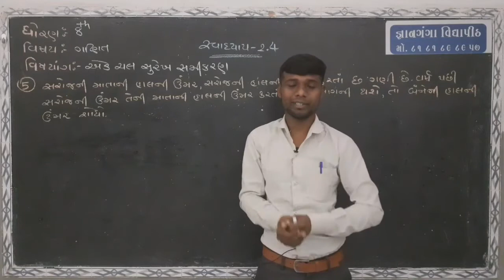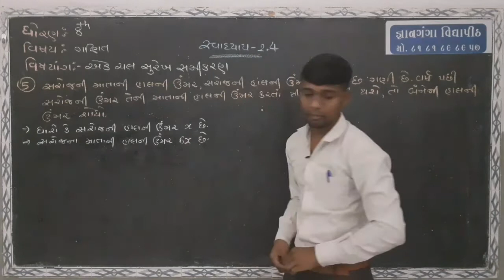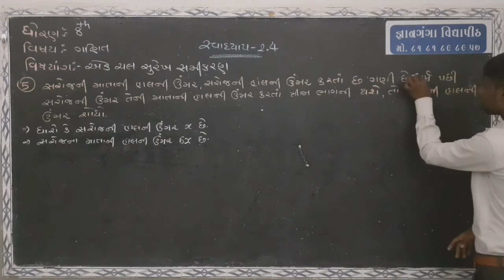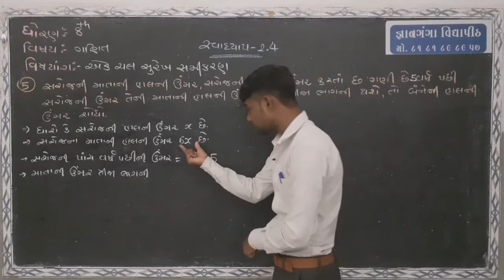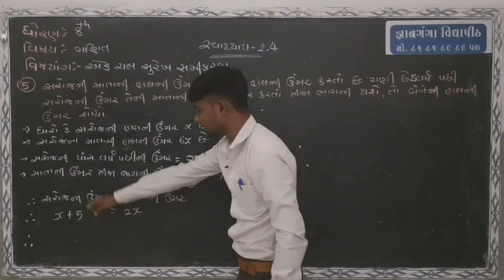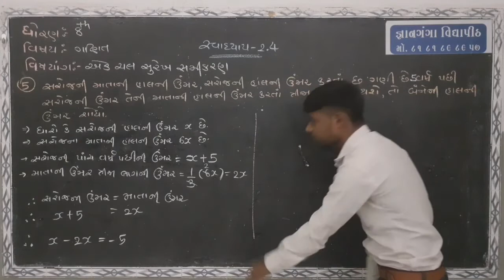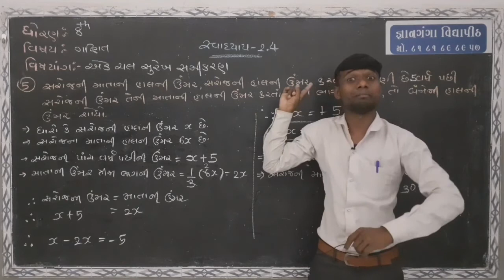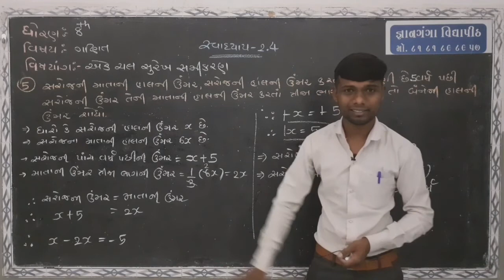STD 8 MATHS CH 2 EK CHAL SUREKH SAMIKARAN EX. 2.4 Q-5 L 17